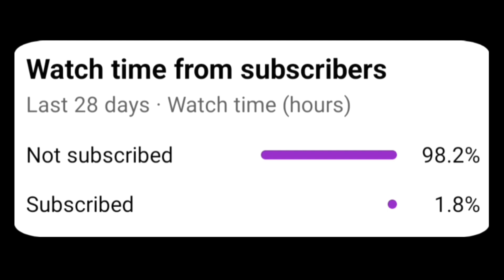Roblox Doors RETRO MODE on Mobile [+SECRET ENDING]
I Completed Roblox Doors RETRO MODE on Mobile [+SECRET ENDING]

DOORS 👁️ [RETRO MODE]
By
LSPLASH
Verified Badge Icon
All Ages
Favorite
Notify
3M+229K+
Servers
Description
A horror game involving doors.

TRY OUT RETRO MODE AND SURVIVE THE DRAKOBLOXXERS.
VOICE ACTING IN THE HOTEL!

❗❗ We recommend entering without a guide; use each death as a lesson.

⚠️ Loud sounds, flashing lights ahead!
🎧 📷 Headphones & max graphics recommended

❤️ Join the LSPLASH group for a free Revive!
⭐ Buy (and wear) our UGC for some Knobs and a Revive!

🎵 Music is non-copyright, on Spotify 'LSPLASH'
🛠️ Many things are subject to change, and some things may break.

Lightning_Splash: Programming/Game/UI/Graphics/Audio/Music
RediblesQW: Builder/Game/Environment
NormallyAve: Programming
Ghostly_Wowzers: Graphics
jasper_creations: Animations

Inspired by nicorocks5555's Rooms and Spooky's Jumpscare Mansion

Chapters
00:00 Preview
00:12 Gameplay
10:23 Secret Ending(101 Door)
14:59 Outro